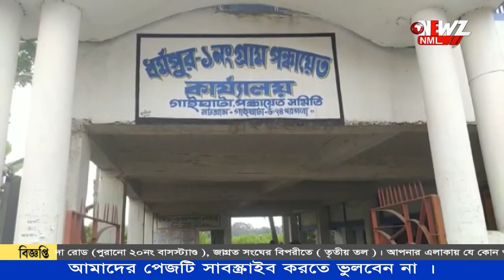গৃহশিক্ষক ছেলে।বাবা মায়ের ঠাই এখন গোয়াল ঘরে।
বাড়ি থেকে বৃদ্ধ বাবা মা‌ কে বের করে দিয়েছে গৃহশিক্ষক ছেলে।বাবা মায়ের ঠাই এখন গোয়াল ঘরে। গুণধর ছেলের হাত থেকে বাঁচতে ও বাড়ি ফিরে পেতে আদালতের দ্বারস্থ বৃদ্ধ দম্পতি।